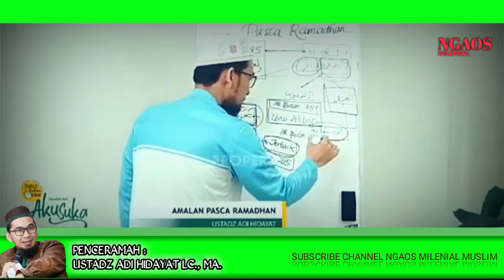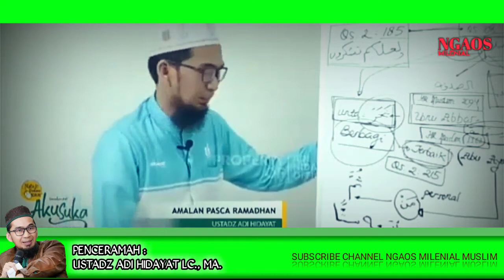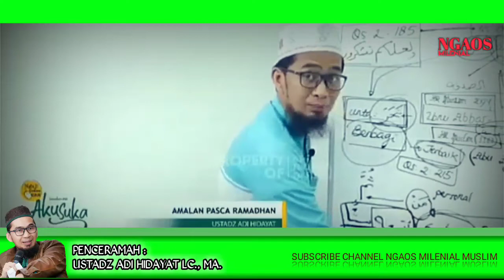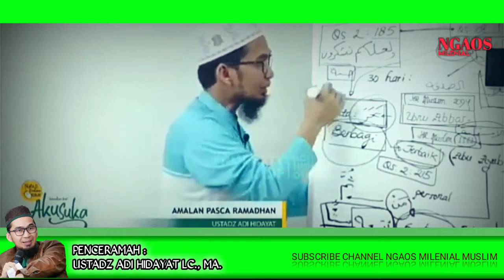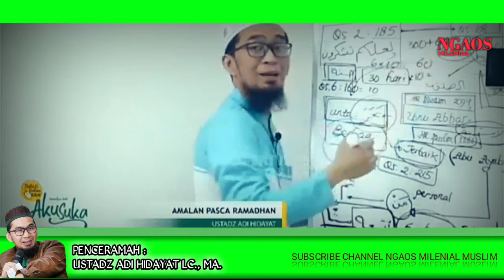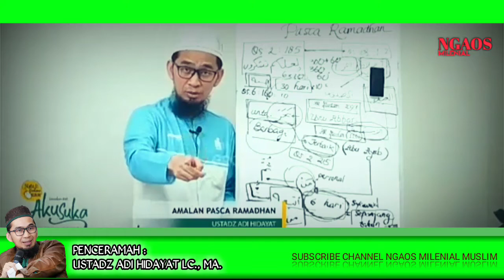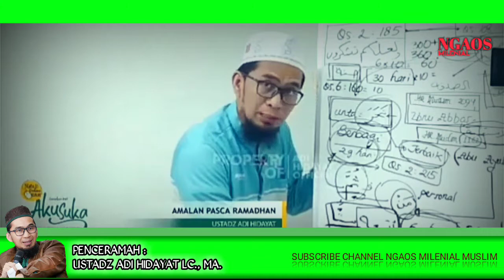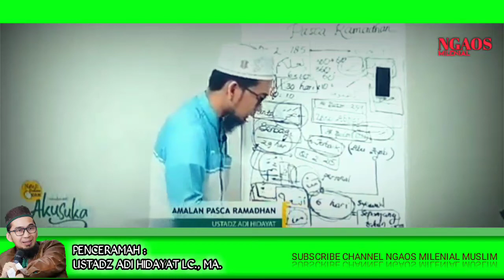Ustadz Adi Hidayat Terbaru | Puasa Syawal Setara Nilainya Dengan Puasa SEPANJANG TAHUN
Puasa Syawal Setara Nilainya Dengan Puasa SEPANJANG TAHUN
ASSALAMU'ALAIKUM  WAROHMATULLOHI WABAROKATUH
SAUDARAKU SEIMAN 🙏😊

tonton video ceramah yang lainnya :
Link video

sumber: ustadz adi hidayat official